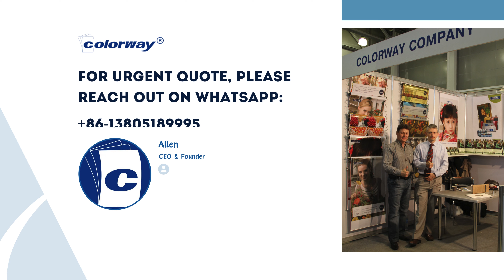✨ DIY Essential Oil Bottle Labels with Colorway Holographic Inkjet PET Film Sticker Vinyl Paper!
Transform your essential oil bottles into works of art with DIY labels crafted using Colorway's Holographic Inkjet PET Film Sticker Vinyl Paper! In this video, we'll guide you through the process of creating stunning and unique labels that add a touch of magic to your aromatherapy experience. Whether you're labeling blends for relaxation, energy, or focus, Colorway's premium holographic sticker paper offers vibrant colors and mesmerizing holographic effects that capture the essence of your oils. Join us as we explore design ideas, printing techniques, and application methods to help you create labels that shine. Elevate your aromatherapy practice with Colorway Holographic Inkjet PET Film Sticker Vinyl Paper!